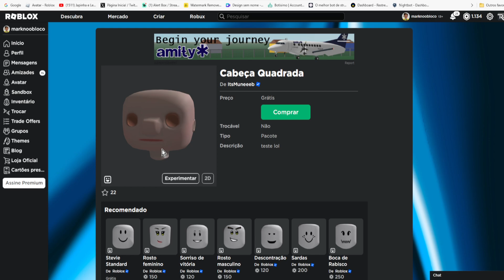COMO PEGAR O NOVO ITEM GRÁTIS [Square Head - Dynamic Head] ROBLOX EVENTO 2023